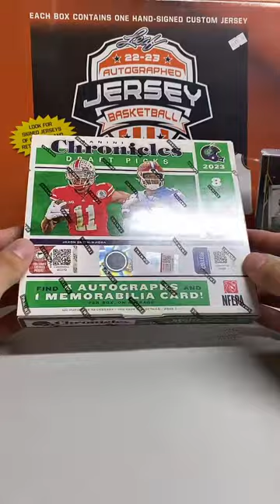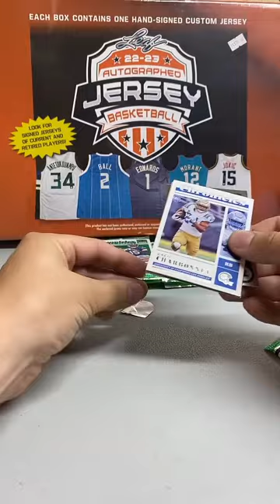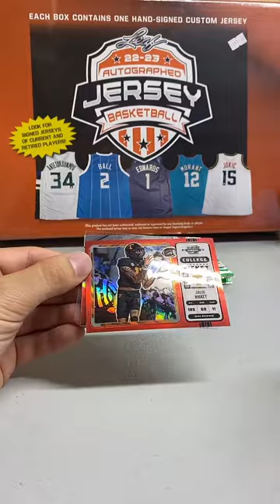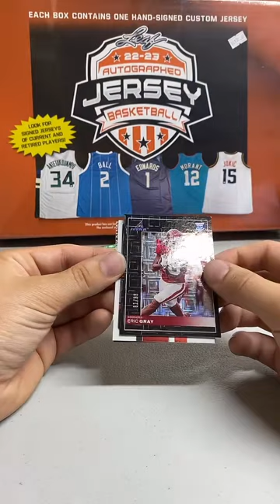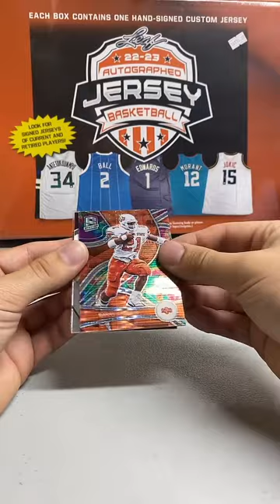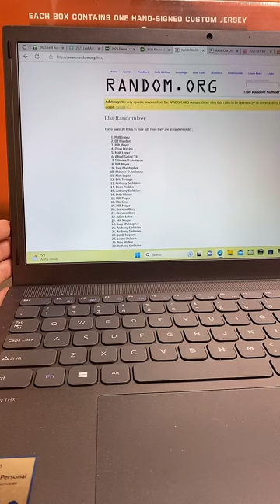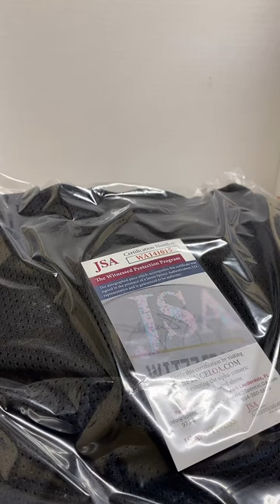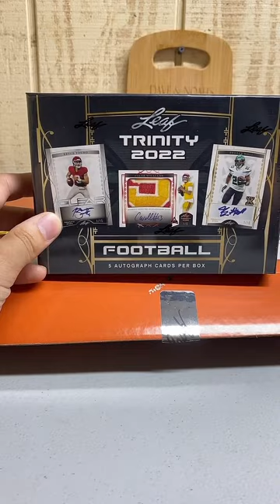2022-23 Leaf Basketball Jersey & 2023 Chronicles Draft Picks Hobby Box Break